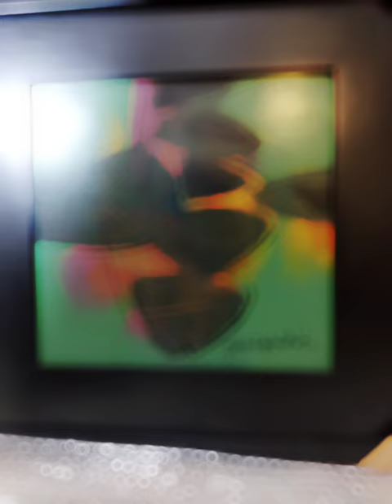PAINTING NG SIKAT NI SI RAUL ISIDRO# SIKAT na Painter#bigay KY sir Elias#totoy